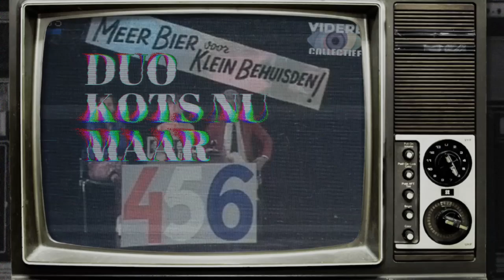Duo Kots Nu Maar De poen is goed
Een verrassende samenwerking, maar toch ook weer niet, het zijn tenslotte allebei oplichters.

Een naar wij hopen éénmalig optreden van staatsgek Youri met donatiezuiger Marsja want de poen is goed.